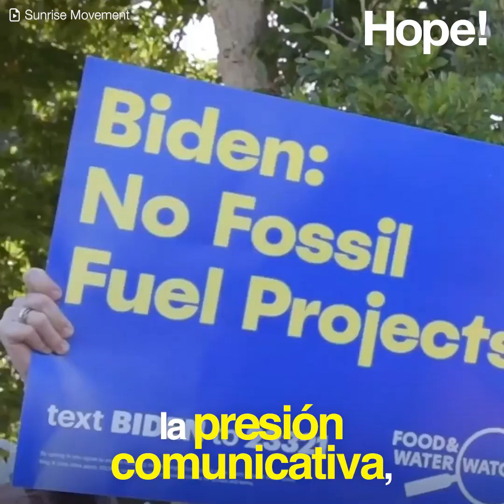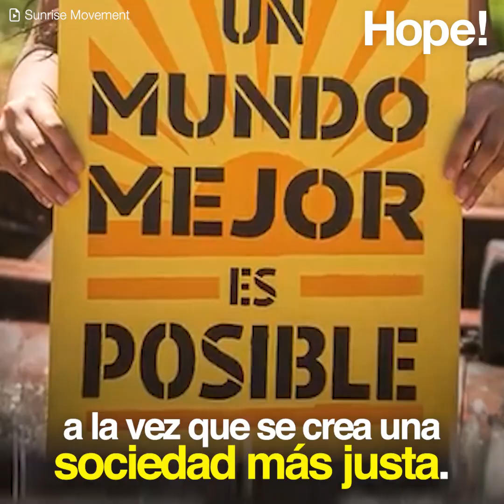Cuerpos Civiles Climáticos: la victoria del movimiento climático de EEUU